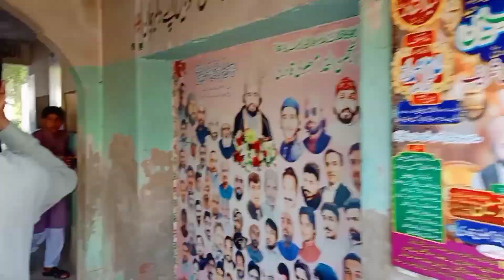Azeem bhai jumma ki namaz se kun late ho gyay(vlog) || Punjabi Heeray Vlogs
Azeem bhai jumma ki namaz se kio let ho gai(vlog)